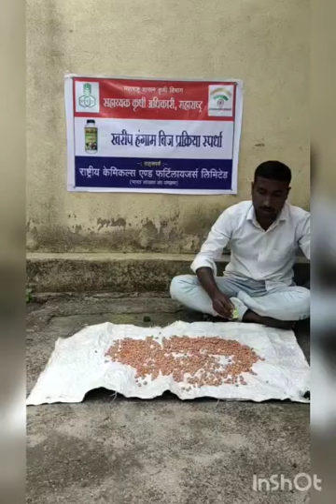विशाल चव्हाण शेरे कराड सातारा भुईमूग बीजप्रक्रिया